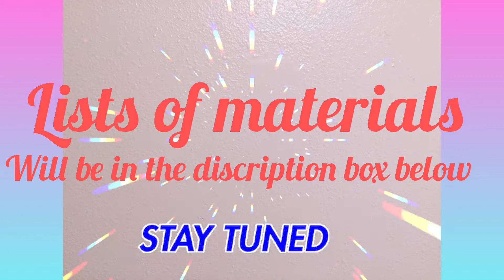OLD CLOCK Turned ELEGANT and NEW LOOK